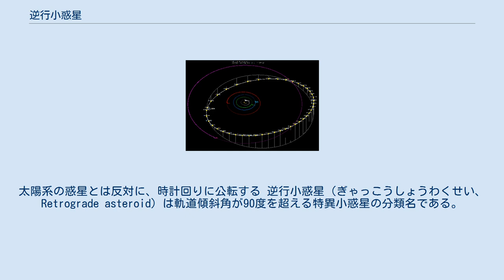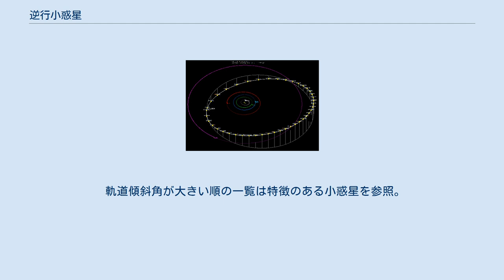逆行小惑星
木星とほぼ同じ軌道を逆行する(514107)カエパオカアウェラの軌道。
太陽系の惑星とは反対に、時計回りに公転する 逆行小惑星（ぎゃっこうしょうわくせい、Retrograde asteroid）は軌道傾斜角が90度を超える特異小惑星の分類名である。
その一部または全部がダモクレス族とされる場合もある。
 逆行小惑星はその軌道に至る条件が厳しい為か、20世紀末まで観測例が無かったが、1999年に (20461) ディオレッツァが発見されて以降、ほぼ毎年のように発見例がある。
綺麗な円に近い軌道を持つものは尚更少なく（2005 VD、カエパオカアウェラなど）、殆どは長楕円形の軌道を持つ。
また、ほぼ垂直に近い軌道傾斜角を持つものもある（天文年鑑では「軌道傾斜角62.25度以上のすべての小惑星」を同一のグループとして表に載せたことがある）。
 一部の彗星と惑星 - 衛星関係を除き、太陽系天体で軌道傾斜角が90度を越えることは稀である。
太陽系の逆行天体は天体が巨大惑星に近付き、大幅に軌道を変えられて出来たのではないかと考えられている。
 また、そのような条件で出来た逆行彗星が周回する内にガスを放出し尽くし、小惑星天体になったと考えられる彗星・小惑星遷移天体の候補も数個ある。
 2006年11月20日にアリゾナ州のレモン山天文台で小惑星として発見された2006 WD4は、2007年4月30日にコマが発見され、レモン彗星 (C/2006 WD4) となった。
その後も同様に逆行小惑星として発見された彗星が数個ある。
 軌道傾斜角が大きい順の一覧は特徴のある小惑星を参照。